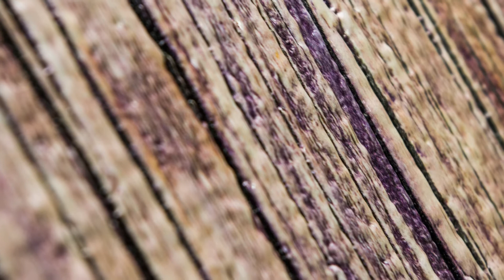Print on polystyrene with UV Led technology - Eagle UV 70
Eagle UV 70 print on polystyrene.
The print is a 3D wood effect with a glossy finishing that makes a great impact.